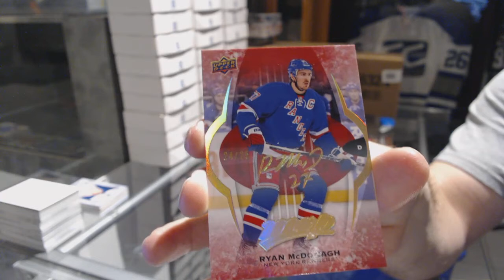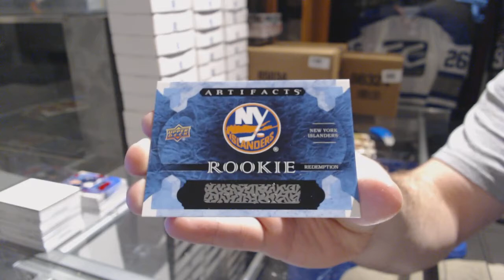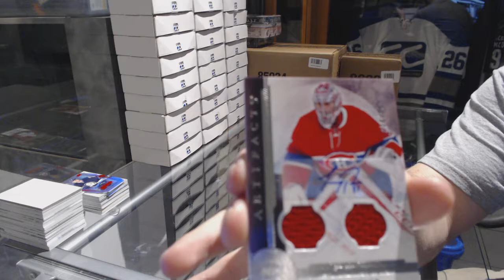16-17 UD MVP & 16-17 UD Artifacts Hockey Box Break - C&C GB #7043